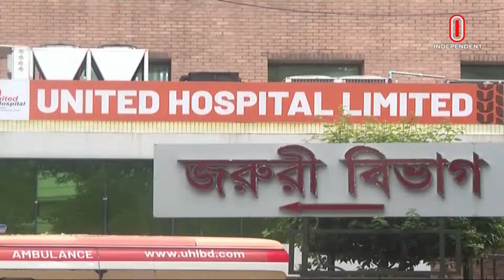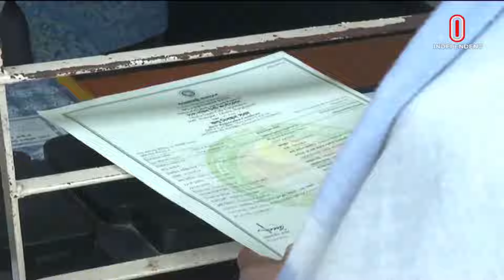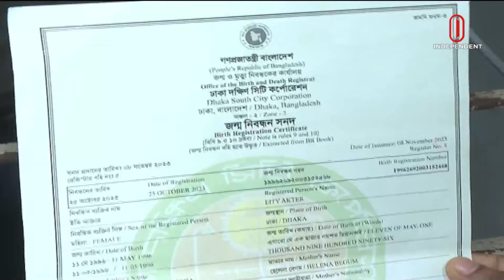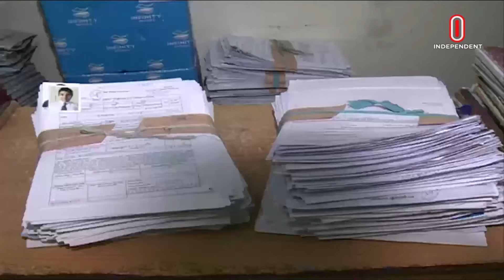News At 2pm | দুপুর ২টার খবর || 9 June 2024 | Independent Bulletin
News At 2pm | দুপুর ২টার খবর || 9 June 2024

nh___ma